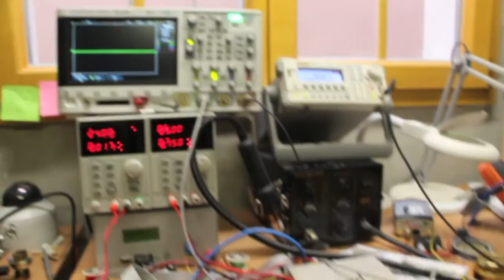Audio panel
Gables audio panel